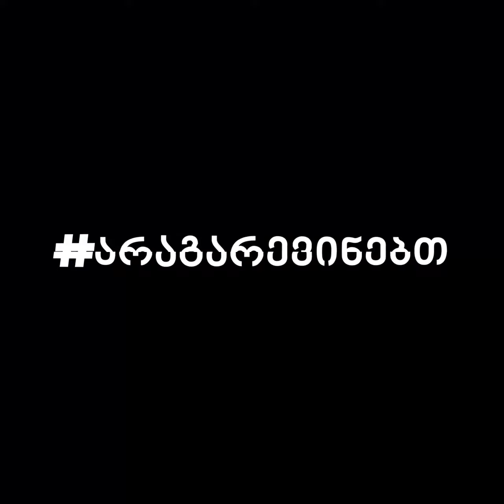ეს არ არის ლიბერალიზმი, ეს არის ტროცკიზმი